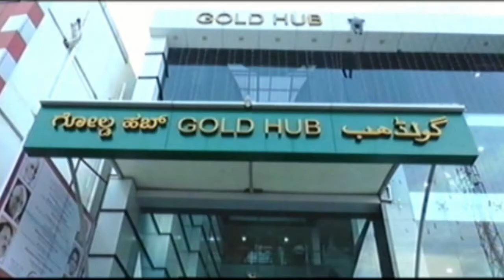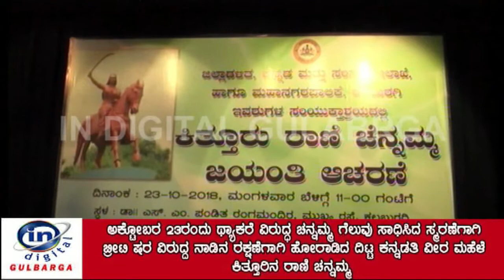ಅಕ್ಟೋಬರ 23ರಂದು ಥ್ಯಾಕರೆ ವಿರುದ್ಧ ಚನ್ನಮ್ಮ ಗೆಲುವು ಸಾಧಿಸಿದ ಸ್ಮರಣೆ